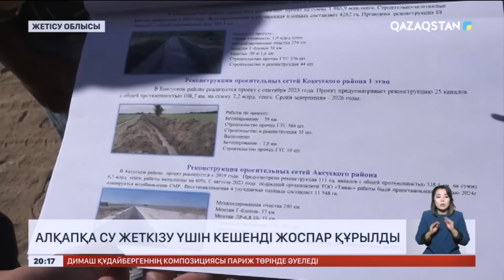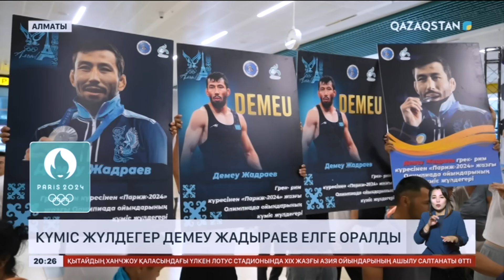Ақпарат. 20:00. Толық нұсқа. 10.08.2024